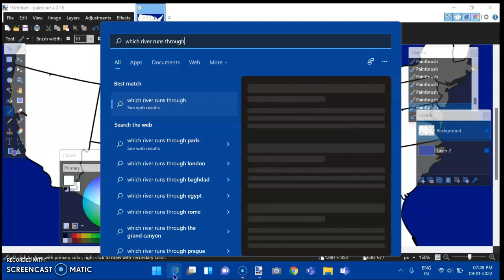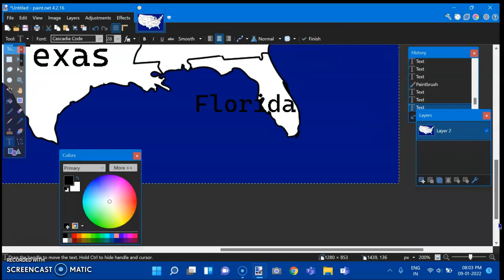Redrawing the US State Borders!